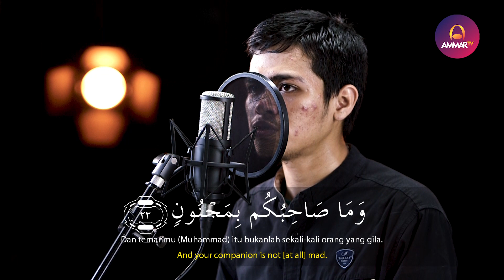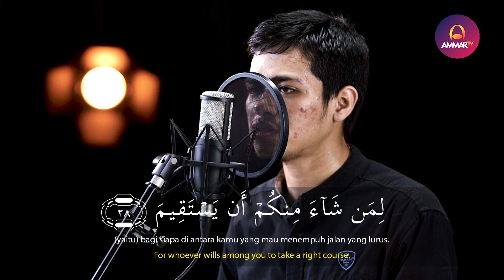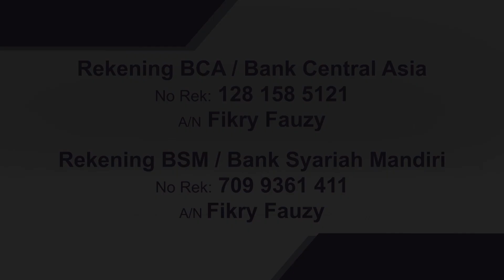SURAH AT TAKWIR - SALMAN MUBARAK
Support by
Jagojet (Jagoan Gadget Indonesia)